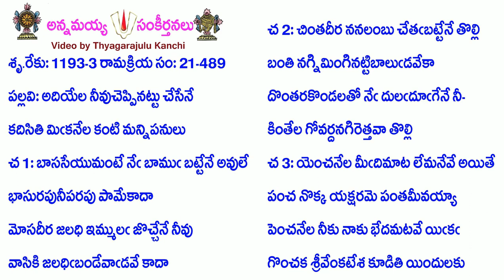Book21-Song489-10300-అదియేల నీవుచెప్పినట్టు చేసేనే-adiyēla nīvuceppinaṭṭu cēsēnē